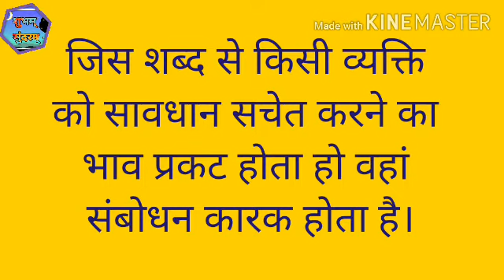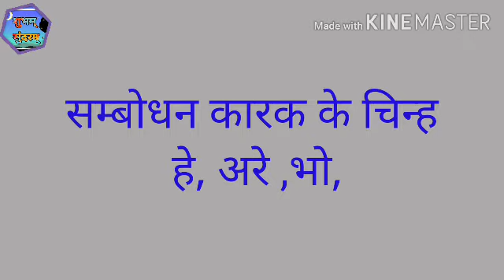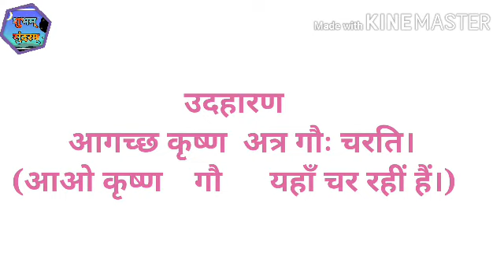Sambodhan Kaarak||सम्बोधन कारक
आवश्यक सूचना👇
संस्कृत  से सम्बन्धित वीडियो के लिंक आपको description में title के साथ मिल जायेंगे, जिस लिंक पर आप क्लिक करके वहीँ से वीडियो को देख सकते हैं।
धन्यवाद्🙏☺️

( सभी कारक की परिभाषा और उदाहरण )